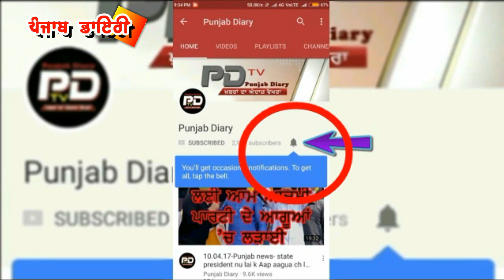29-6-17: Punjab vich Nasha, Hathiar te Bharishtachar de mamlya vich police de officer hi shamil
# 113- Modi Trump, America tour, PM Modi tour, Punjab Govt.,Punjab Police, capt. amrinder singh, Shromni Akali dal, punjab today live news, faridkot, faridkot news, sukhbir singh badal, SGPC, Harimander sahib, President of india, Narendra Modi and more news please watch, comment and share.